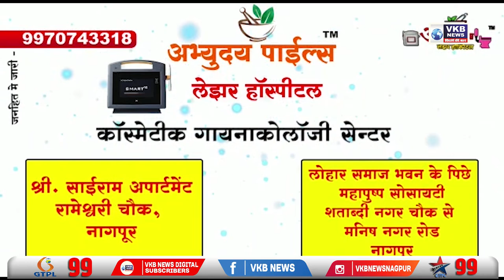रामटेकचे अपक्ष आमदार यांच्या विरोधात तीव्र निषेध आंदोलन